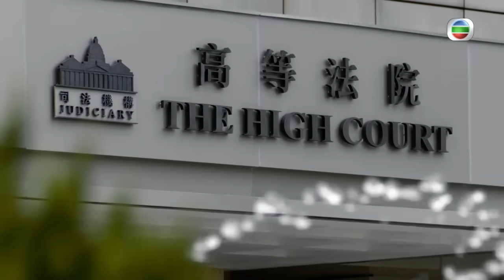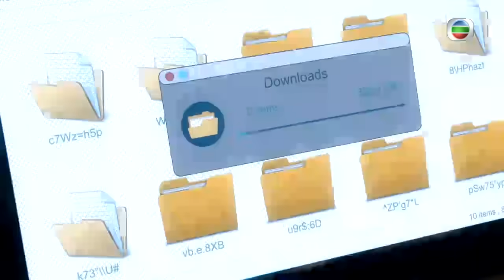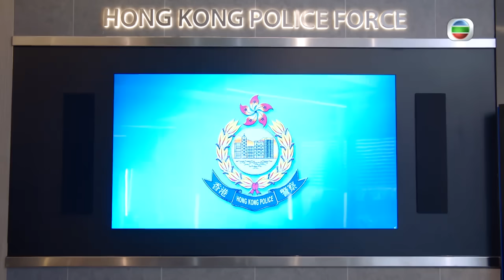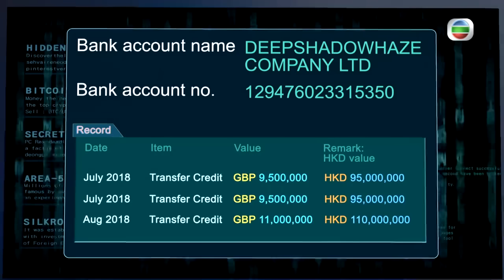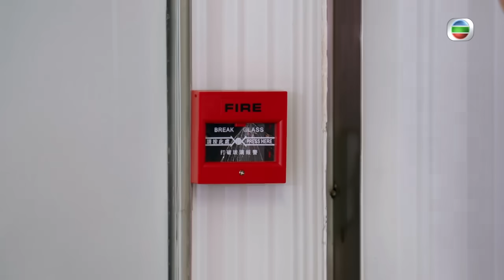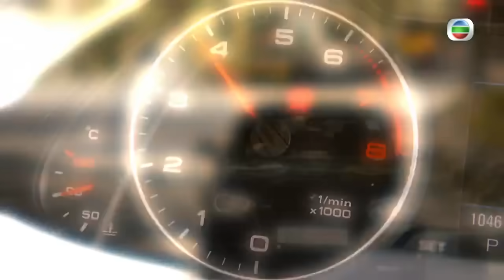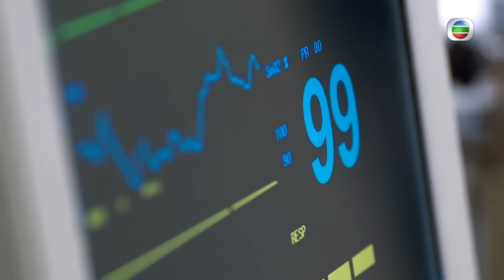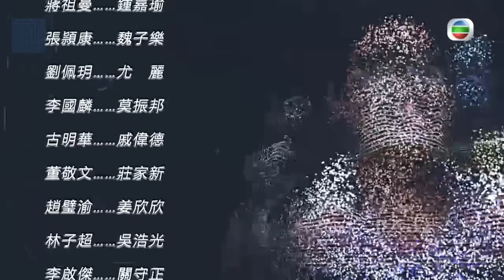សំណុំរឿងកក្រើកមេឃ 28/30 | រឿងភាគហុងកុង និយាយខ្មែរ (Sinister Beings)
TVB រឿងភាគ - សំណុំរឿងកក្រើកមេឃ
▶ ស៊ូ ឈុនសិន គឺជាអធិការជាន់ខ្ពស់នៃអង្គភាពឧក្រិដ្ឋកម្ម តែមានបំណងចង់ចូលក្រុមខ្លាហោះ។ ចំណែកលោកស៊ិនវួយលីគឺជាអធិការជាន់ខ្ពស់នៃអង្គភាពឧក្រិដ្ឋកម្មក្រុមប៊ី ។ បន្ទាប់ពីប៉ូលិសត្រូវបានក្រុមភេរវករវាយប្រហារ  ស៊ូឈុនសិនបោះបង់បំណងចូលក្រុមខ្លាហោះហើយងាកមករួមដៃជាមួយស៊ិនវួយលីដើម្បីប្រឆាំងក្រុមភេរវករនិងដោះស្រាយសំណុំរឿងឧក្រិដ្ឋកម្ម។